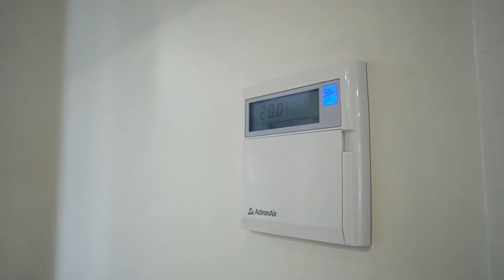Ziggy Parsonson I 62A Bounty Crescent I Ray White